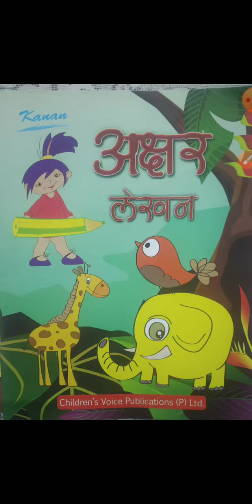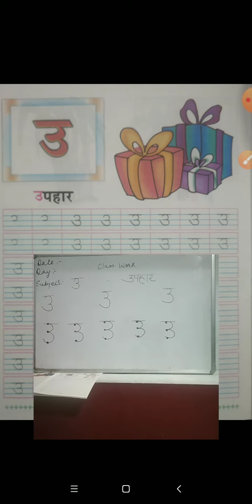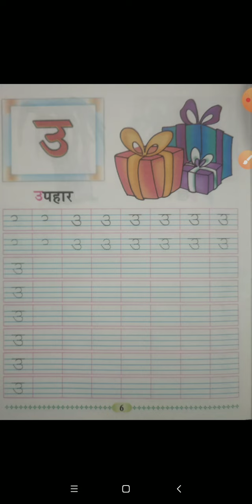Gurukul school class Nursery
Gurukul school Online class
हिंदी, स्वर लेखन उ